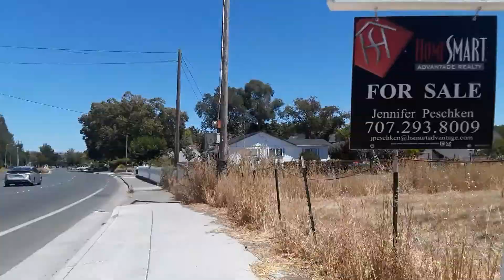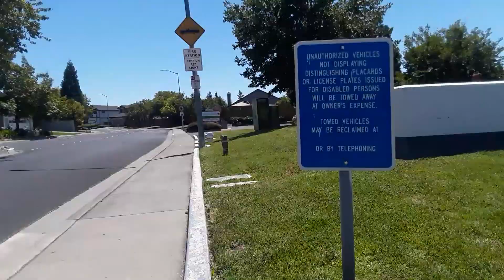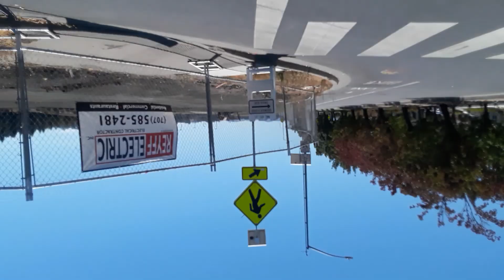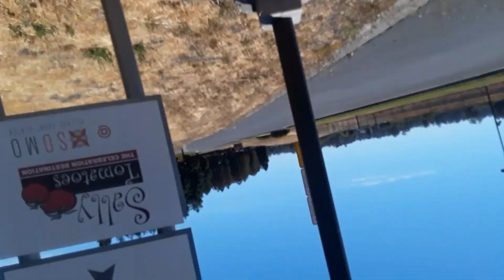ep45- we got cats an' poopin'!